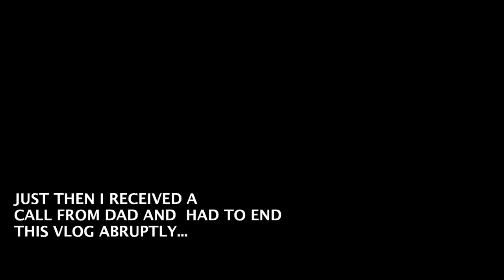RANDOM VLOG* | KAJAL TIRLOTKAR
Hey there!
So here's a casual day out short and random :)